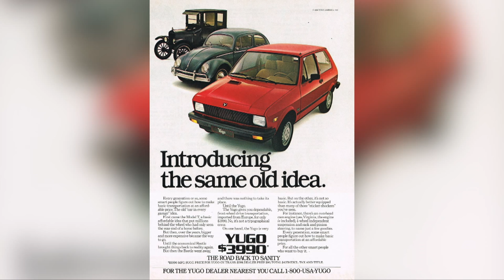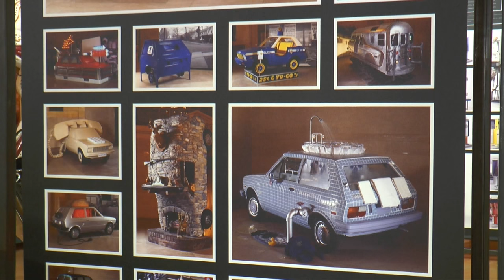ArtsAliveLI Featured Artist Kevin O'Callahan's "Monumental" Exhibition at Farmingdale State College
Internationally acclaimed 3-D designer and ArtsAlive LI featured Artist Kevin O’Callaghan opens up the Fall season at Farmingdale State College’s Memorial Gallery with MONUMENTAL: The Reimagined World of Kevin O’Callaghan, an exhibition of his iconic work beginning Tuesday, September 15 and running through Sunday, November 8.

Featured Interview:
Kevin O'Callaghan